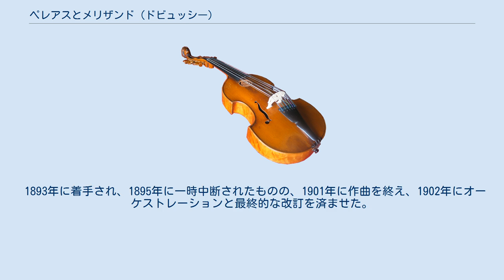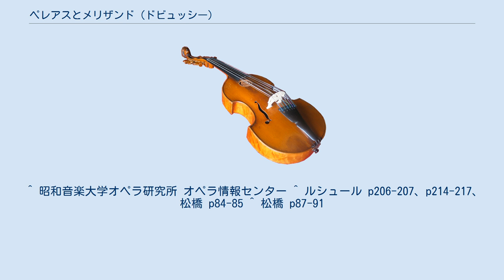ペレアスとメリザンド (ドビュッシー)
モーリス・メーテルリンク
5幕の抒情劇『ペレアスとメリザンド』（仏語：Pelléas et Mélisande）は、クロード・ドビュッシーが完成させた唯一のオペラである（初期や晩年のその他のオペラの遺稿は、後世に補筆されている）。
台本には、著名な象徴派の詩人モーリス・メーテルリンクの同名の戯曲『ペレアスとメリザンド』が、ほぼそのままの形で用いられている。
 1893年に着手され、1895年に一時中断されたものの、1901年に作曲を終え、1902年にオーケストレーションと最終的な改訂を済ませた。
1902年4月30日にパリのオペラ＝コミック座でアンドレ・メサジェの指揮により初演された。
日本初演は1958年(昭和33年)11月28日、東京・産経ホールにおいて古沢淑子ほかのソロ、ジャック・ジャンセンの演出、ジャン・フルネ指揮日本フィルハーモニー交響楽団によって実現した。
 『ペレアスとメリザンド』は、王太子ゴローの弟ペレアスと王太子妃メリザンドによる禁断の恋の物語である。
本作の録音は数多く、定期的に上演されているが、オペラ愛好家の間でも、必ずしもすぐに理解できるような作品であるとは見なされていない。
しばしば印象主義音楽のオペラと呼ばれるが、しかしこのような皮相な見方は、ドビュッシー自身が遺した解題に楯突くものである。
 旋律法はムソルグスキーの影響を受け、伝統的なアリアとレチタティーヴォの分離が避けられ、両者が融合されている。
つまりフランス語の抑揚の変化がそのままピッチとリズムの変化に置き換えられているため、歌うというより語るような旋律となっており、伝統的な意味での旋律的な要素は目立たなくなっている。
しかしこのようなドビュッシーの旋律概念の再発見（もしくは革新）は、その後のシェーンベルクのシュプレッヒゲザングや、ヤナーチェクやバルトークの旋律法（パルランド様式）にも明瞭な影響を与えている。
 なお、第3幕第1場でメリザンドが歌う唯一のアリア的部分（ただし管弦楽は沈黙しア・カペラ独唱）は、このオペラでは「私は日曜の正午の生まれ」という歌詞が付いているが、これはメーテルリンクの戯曲では初版にのみ載っていたものであり、次版以降は「3人の盲目の姉妹」という歌詞に改訂されている。
フォーレとシベリウスの劇音楽はこの改訂版に基づいている。
 メシアンは自著で、このオペラの第1幕第1場12小節に現れる、I度長調の主和音上にVII度長調の主和音を重ねた和音を『ペレアスの和音』と呼び、自身の楽曲分析に応用している。
 あらすじについては原作戯曲『ペレアスとメリザンド』の項を参照。
 通常の3管編成 演奏時間は約2時間半。
 ドビュッシーにとって10年越しのオペラであり、しかもそれがワーグナーへのアンチテーゼであることはそれ以前の音楽雑誌などでたびたび語られており、パリ楽壇はこぞってこのオペラに注目していた。
1896年にメーテルリンクの原作戯曲を元にロンドン公演を行うパトリック・キャンベルは、既に作曲された断片による付随音楽式の上演をドビュッシーに打診したが、ドビュッシーは完成されたオペラとしての上演にこだわりこれを拒否、代わりにフォーレがこのときの劇音楽を担当している（ペレアスとメリザンド (フォーレ) 参照）。
 オペラ・コミックでないにもかかわらずこのオペラが国立オペラ座（ガルニエ宮）ではなくオペラ＝コミック座で初演されたのは、古い伝統様式であるグランド・オペラへのこだわりを初めとする国立オペラ座の悪しき旧体制をドビュッシーが避けたためである。
 しかし、音楽とはまったく別の意味でのスキャンダルは発生した。
それはオペラ＝コミック座での上演決定後、原作者であるメーテルリンクが、歌手である愛人のジョルジェット・ルブラン（モーリス・ルブランの妹）をメリザンド役に推薦したことによるものだった。
ドビュッシーはその提案に賛同できなかったものの、原作者に対して明確な拒否の意向を伝えないまま、イギリス人歌手であるメアリー・ガーデンを主役に起用した。
これに憤慨したメーテルリンクは上演に反対すると脅しをかけ、さらに著作家協会の調停に持ち込み、以前メーテルリンクがドビュッシー宛に送った改変許可の手紙（1895年10月19日付）は白紙委任状ではないと主張した。
だが結局メーテルリンク側の主張は協会によって退けられた。
収まりのつかないメーテルリンクは、その後もドビュッシー...